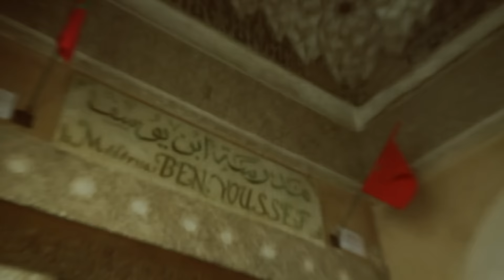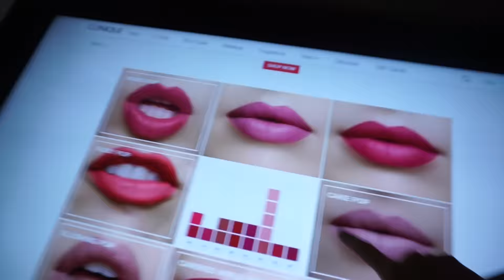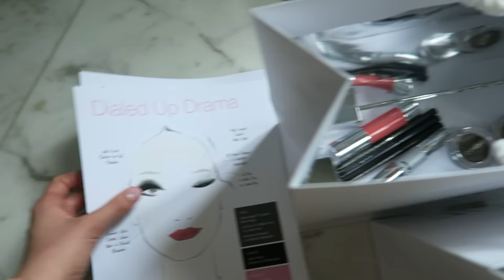Актрисы Без Оскара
xo
Маша